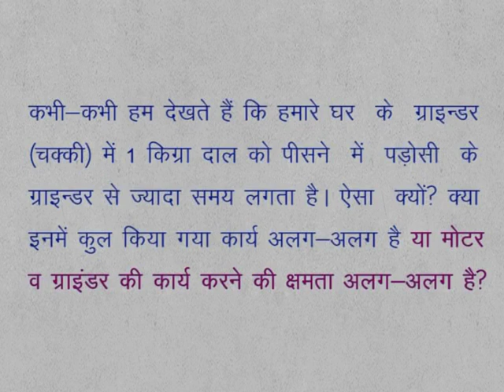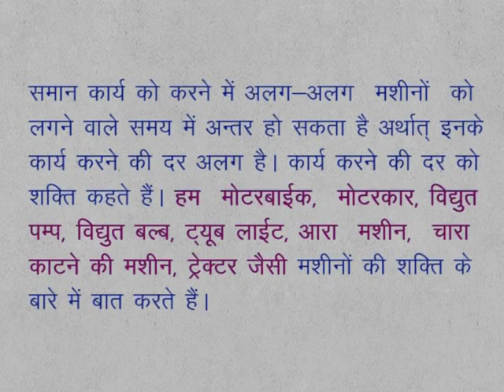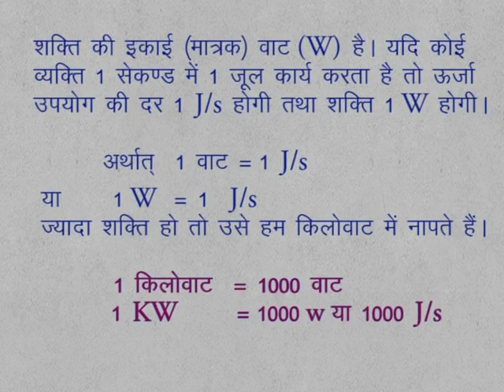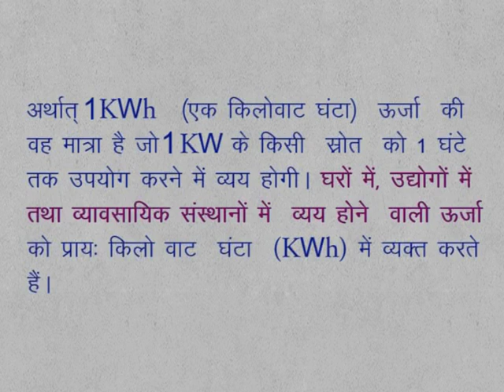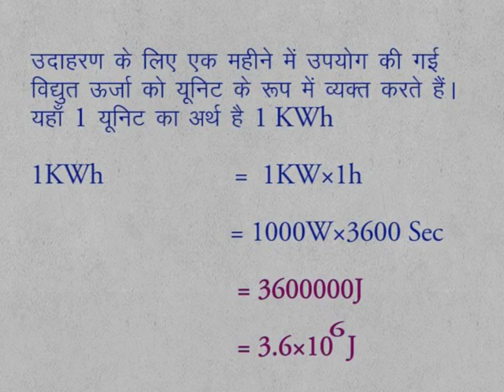CLASS 9th SCIENCE | CHAPTER 12 | Work and Energy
CLASS 9th SCIENCE | CHAPTER 12 | Work and Energy | 12. 4 | Power |